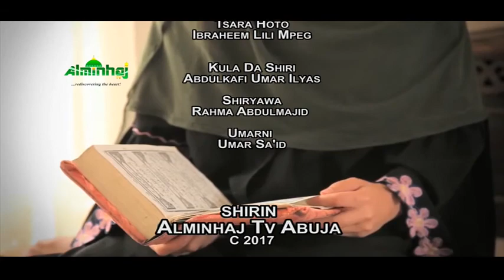Gyaran Fahimta - Episode 4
Mal. Mustapha Yusuf Adinga